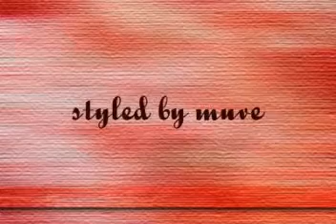Bahrain and Kuwait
living in Bahrain / kuwait